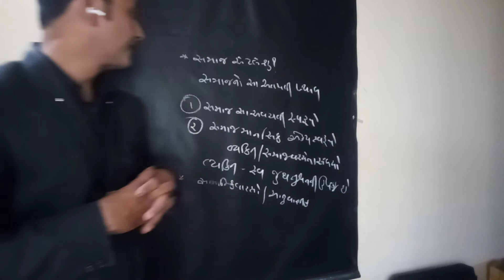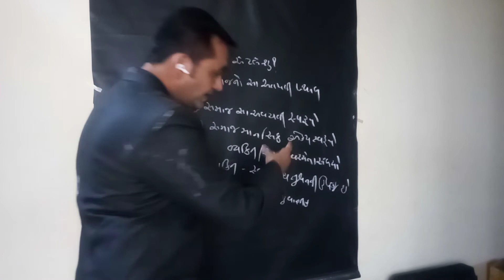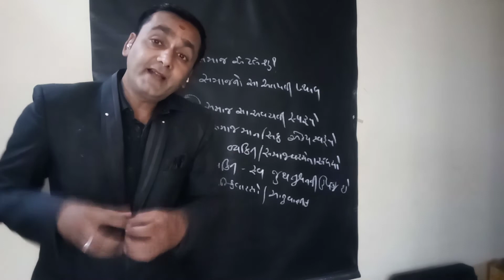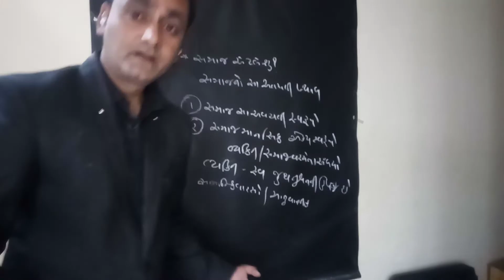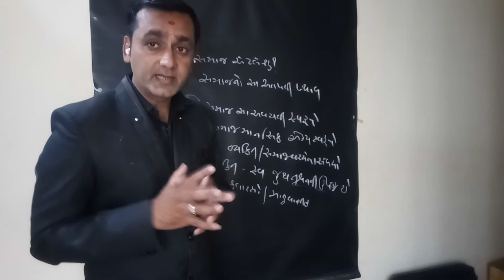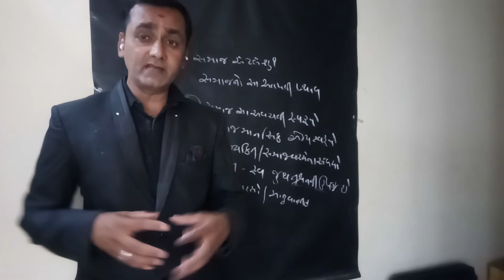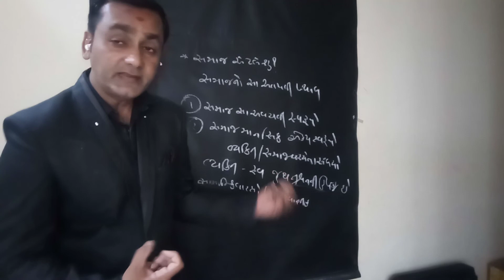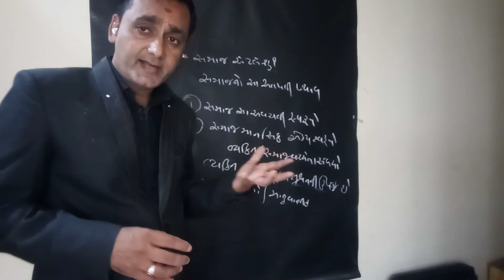TYBA Soc p no 17 vidyo 7